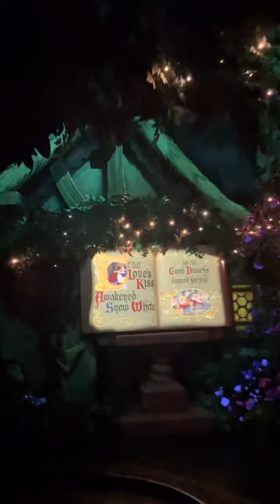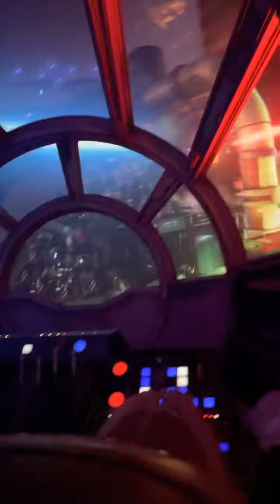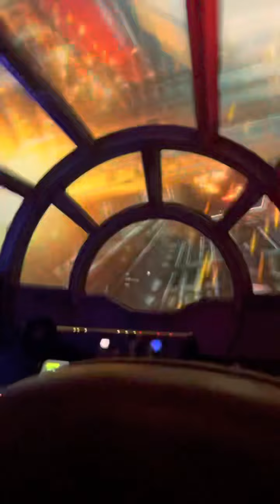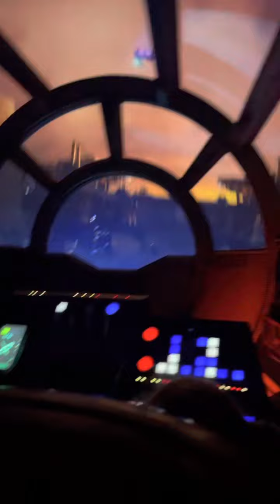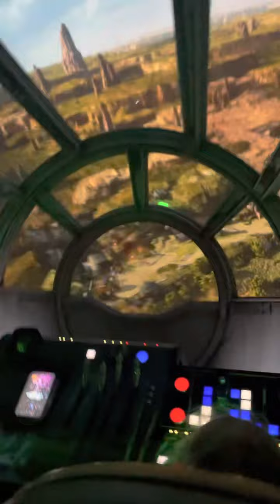Disney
Day 21!